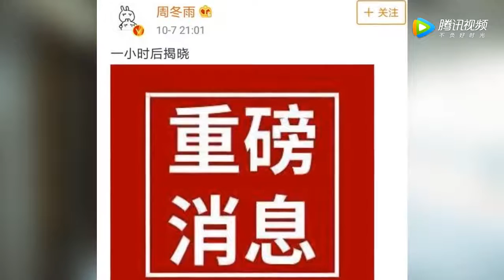周冬雨重磅消息，网友 一起举报周冬雨吧